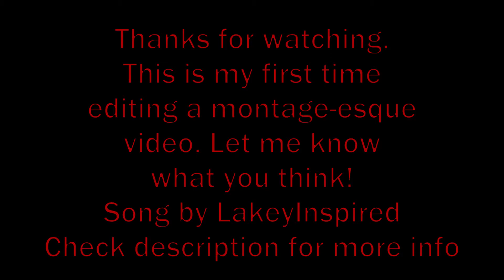Modern Warfare Best&Funniest moments - montage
A montage-esque edit of the video I posted two days ago.

I had some time and I wanted to try a montage type video that's more chill. The clips are the same, but more heavily edited. Let me know what you think, I've never done anything like this before.